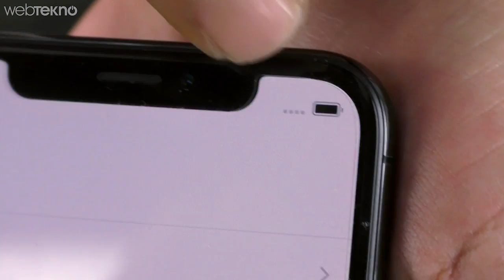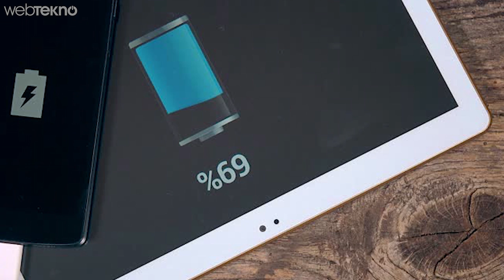20.000 mAh'lik Reyiz Lakaplı Powerbank Doluyken Ağırlığı Değişir mi? (Hassas Tartı İçerir!)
Dolu Batarya, Boş Bataryadan Daha mı Ağır? (Hassas Tartı İle Ölçtük!)

Merhaba sevgili Webtekno takipçileri bu videomuzda sizlerden gelen bir kaç mail üstüne bize de ilginç gelen bir konuya parmak basıyoruz. Sorumuz dolu ve boş bataryanın ağırlıkları birbirinden farklı olur mu?

Aslında uzaktan bakınca insan 'olması gerekir' diye düşünüyor fakat fakat sacın ayağı bu şekilde mi?

Cevaplar için videomuzu seyredin :)